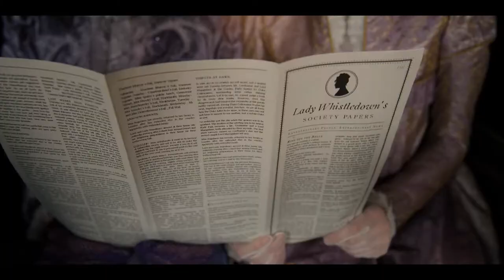My Bridgerton Score by Filipe Oliveira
This is my entry to Spitfire Audio Bridgerton Scoring Competition.